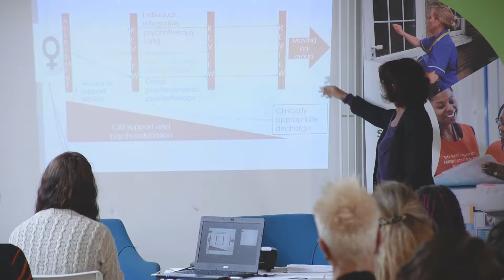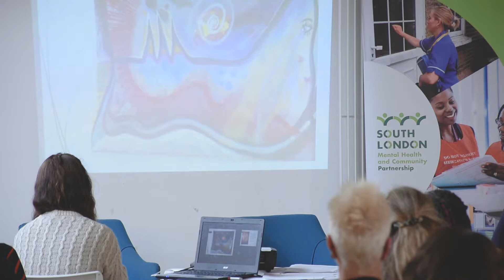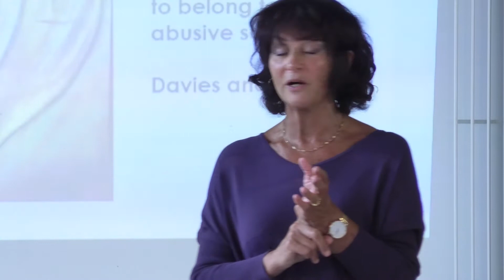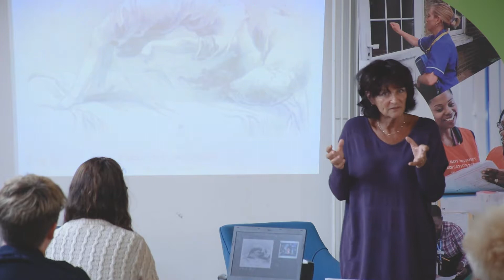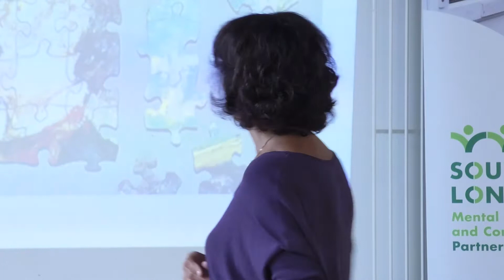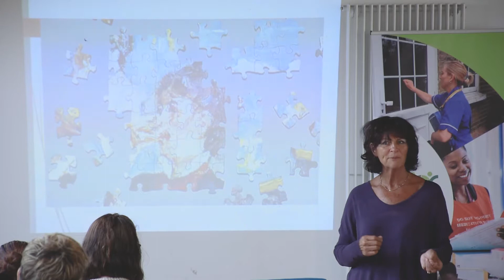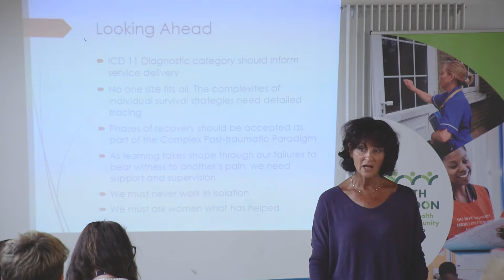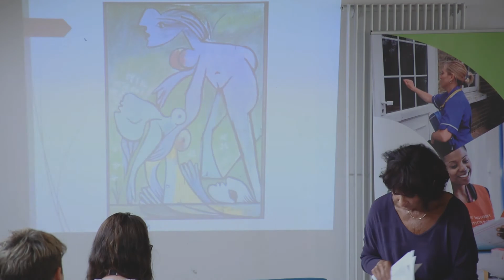Maggie Schaedel - Women in Mental Health conference 2018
Maggie is the founder and clinical lead for The Woman’s Service, an award-winning, specialist psychotherapy service run by Oxleas NHS for survivors of childhood sexual abuse.